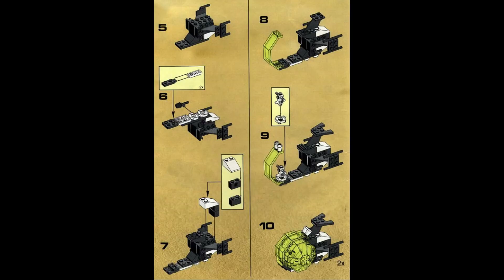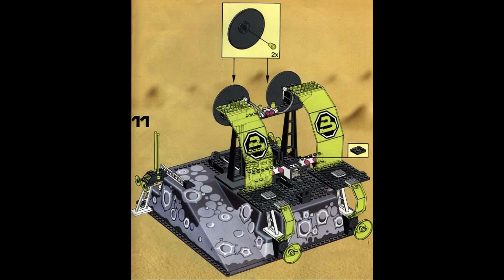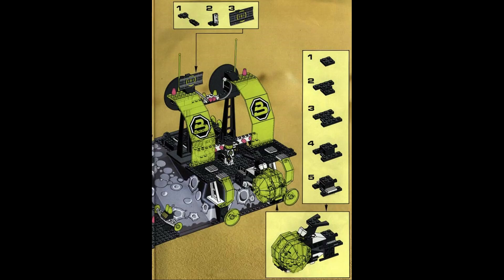6988 Instrucciones para LEGO Alpha Centauri Outpost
6988 Instrucciones para LEGO Alpha Centauri Outpost